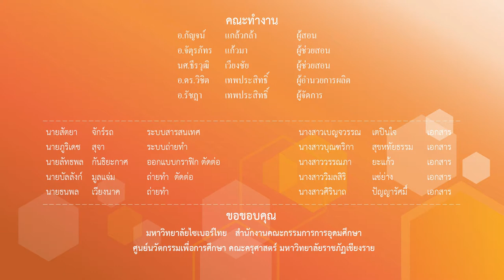การเคลื่อนที่แบบผสมรุกรับ